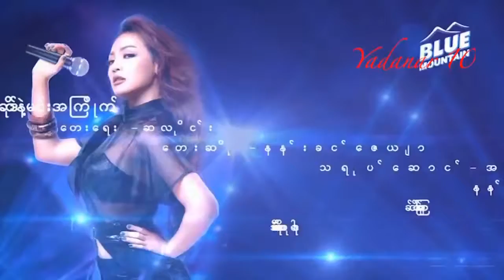Nang Khin Zay Yar New Song